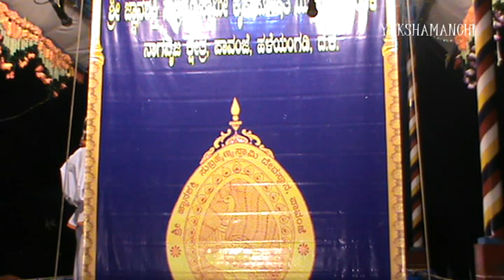YAKSHAGANA - Shri Pavanje Mela - POORVARANGA / BALAGOPALARU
BALAGOPALARU - POORVARANGA - Shri Pavanje Mela.

Hadugarike - Guru Prasad Bolinjadka,
Maddale - Kaushik Rao Putthige.

* Yakshagana PAVANA PAVANAJA (Hanumodbhava - Choodamani - Indrajithu Kalaga) by Shri Pavanje Mela, held on 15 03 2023 at Shri Durgaparameshwari Temple; Naala; Belthangady Tq. Da. Ka.

* Present - Yaksha Kalabhimanigalu Naala Gerukatte.